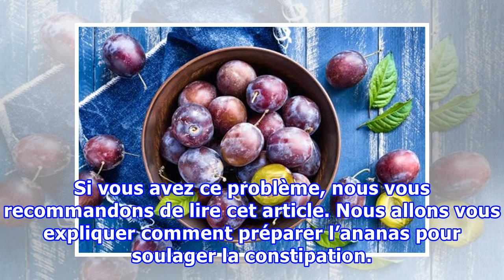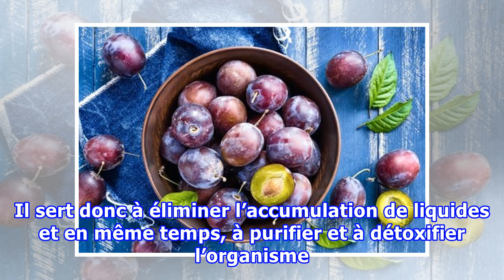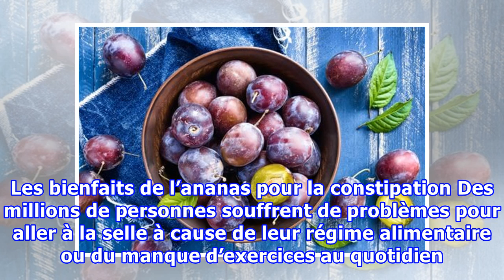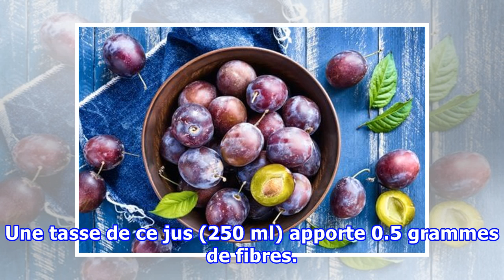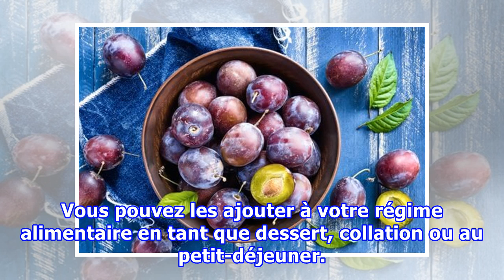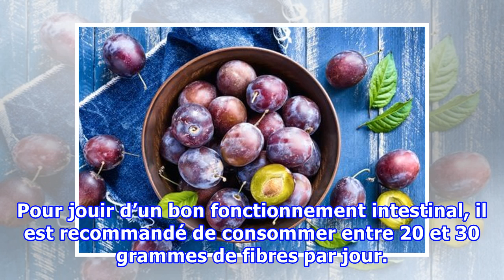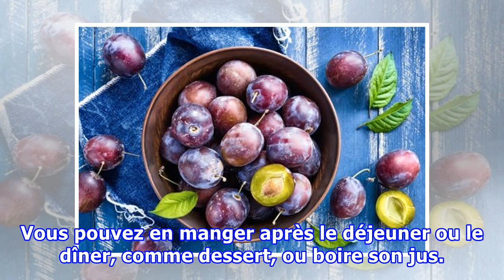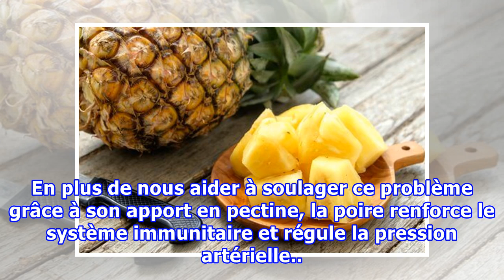Comment préparer l’ananas pour soulager la constipation ?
Comment préparer l’ananas pour soulager la constipation ? Grâce à son apport en fibres, l'ananas est un complément idéal pour soulager la constipation et pour être plus régulier/e. Vous pouvez l'associer à d'autres fruits digestes.   La mauvaise alimentation que nous avons aujourd’hui « nous le fait...